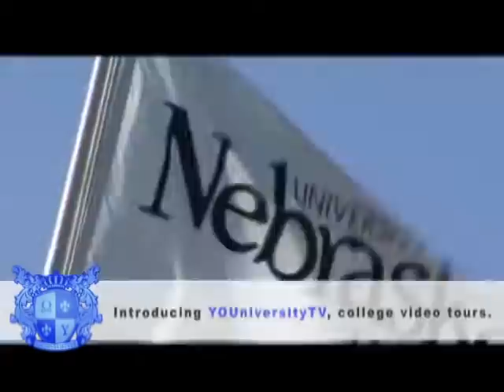University of Nebraska Kearney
University of Nebraska Kearney video tour